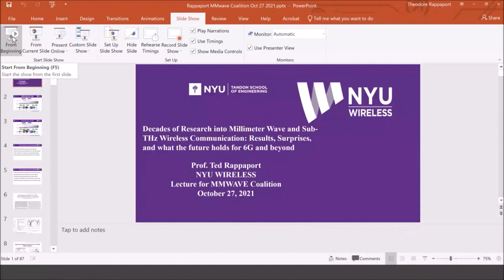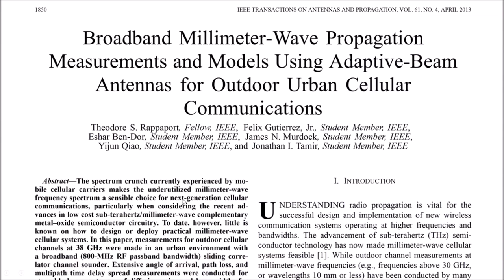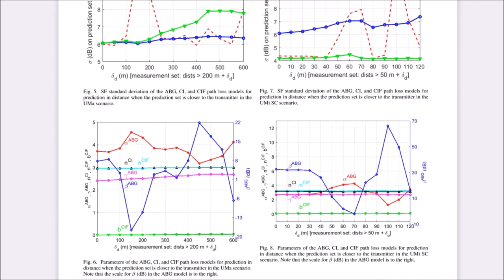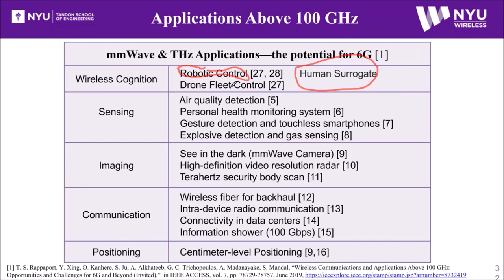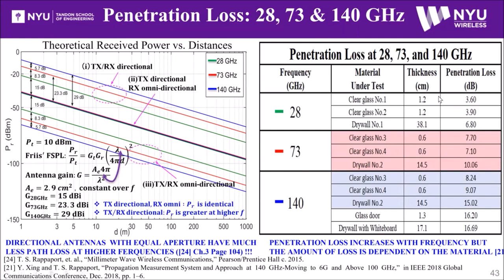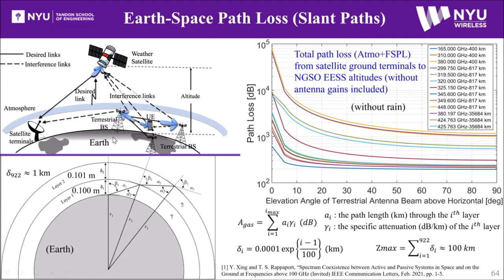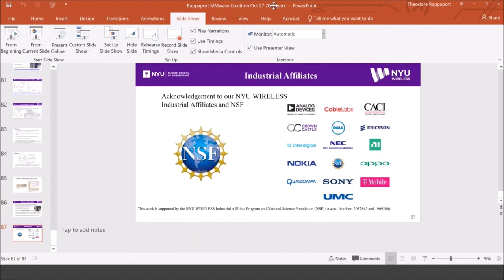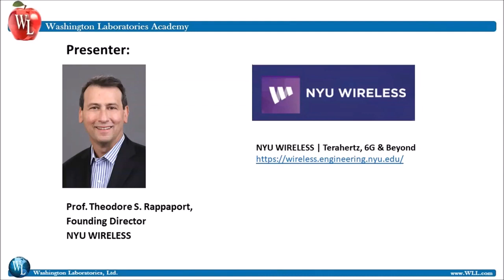Decades of Research into mmWave and sub-THz: What the Future Holds for 6G and Beyond | Oct. 27, 2021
We show that the SNR and power levels actually get better, not worse, as we move up to the THz bands.